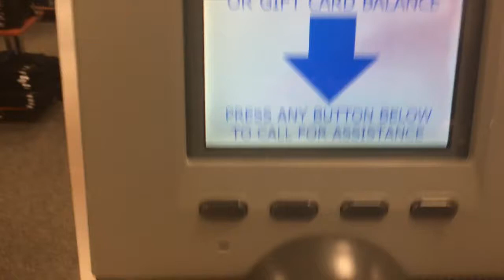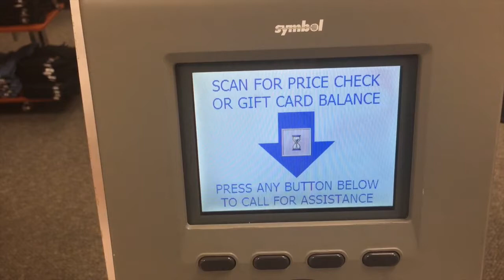Gearing up for Disney!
I get some Disney Mail! I celebrate National French Fry Day. I also head to the store to get swag for our Disney trip. Finally, I open up some more Disney Mystery Pin Packs!